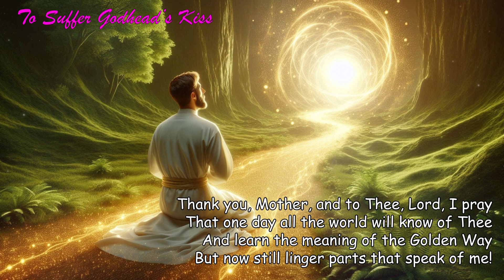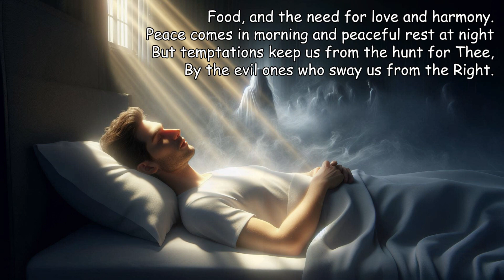Poems of Narad - Fifty Songs of Devotion - To Suffer Godhead’s Kiss